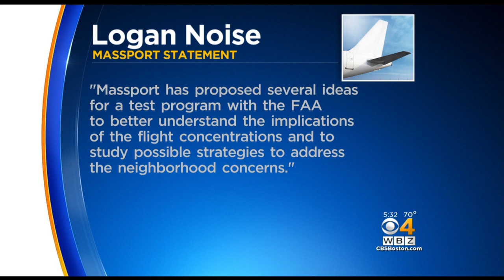Massport, FAA Take Steps To Reduce Aircraft Noise In Boston Area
Noisy planes are a constant problem for many communities who live within the flight paths of Logan Airport. WBZ-TV's Paul Burton reports.